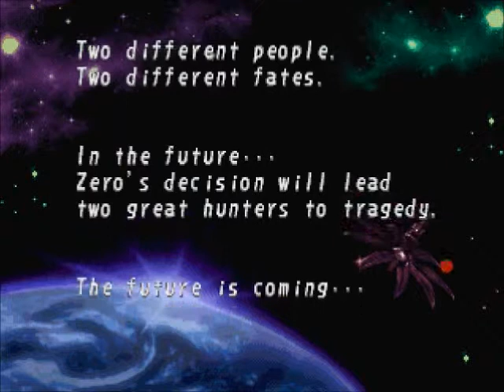Mega Man X4 - Part 13-Z: Origin Story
The time has come for Zero to finish the job! Given what he has lost over the course of his work here, how does he find the strength to go on? Hopefully he can keep it together for the future.

Please like and/or comment. Feedback is always welcome.
If there is a game you would like to see me play, feel free to request it.